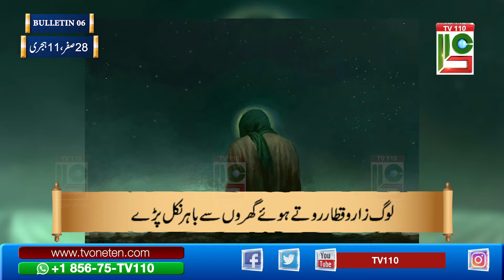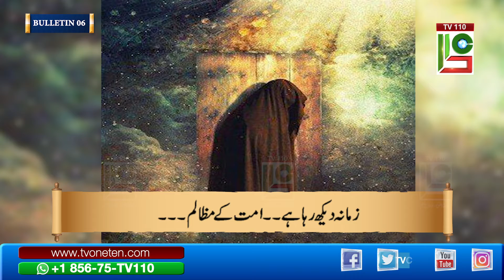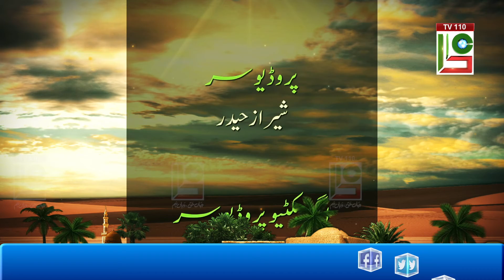06 Bulletin | Hazrat Muhammad P.B.U.H Shaheed | News | Muhalla Bani Hashim Se | TV 110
06 Bulletin |  Hazrat Muhammad P.B.U.H Shahid  | News | Muhalla Bani Hashim Se | TV 110
Please send us back your any of uploaded includes:
Unlisted/private or  published videos For The Necessary Review on: